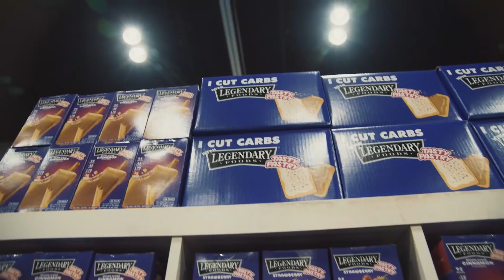DIESEL GETTING HUUUUGE + JANET LAYUG & ALINA POPA POSEDOWN!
On Today's Muscle in the Morning:

Legion Sports Festival Update
Janet Layug & Alina Popa
Jordan Plantiko
Juan Morel